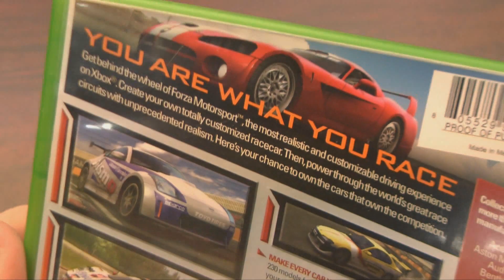Classic Game Room - FORZA MOTORSPORT review for Xbox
Classic Game Room reviews FORZA MOTORSPORT for Xbox from Microsoft Game Studios released in 2004, the beginning of the popular Forza driving series!